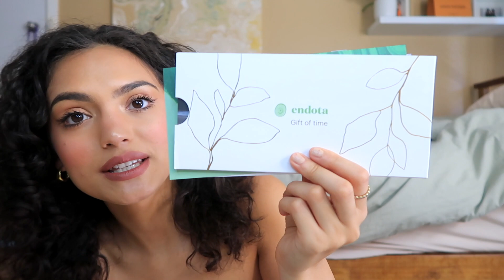VLOG #7: My Birthday, Black Friday Purchases!